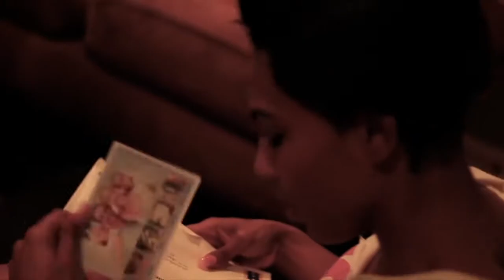Mic Check with Stylist B. S2E10 - Iris P (Interview)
Host Stylist B. sits down with Singer, Songwriter Iris P to talk about how she reached, she survived and is ultimately thriving through her story to find glory on this episode of Mic Check with Stylist B. Season 2.

Stylist B.: @theestylistb on IG & FB

Iris P: @Irispneworleans on IG